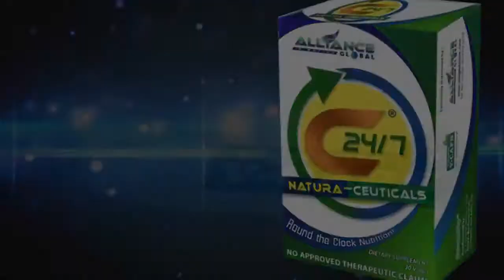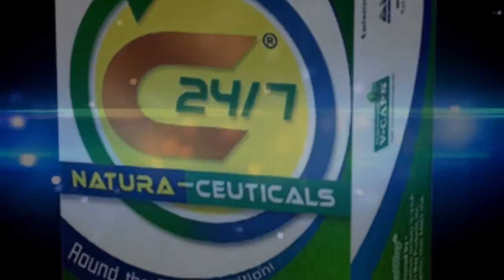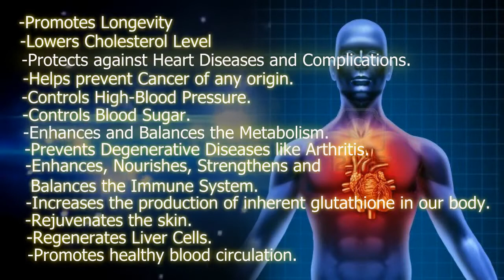C 24/7 FOOD SUPPLEMENTS VIDEO SHOWING THE INGREDIENTS